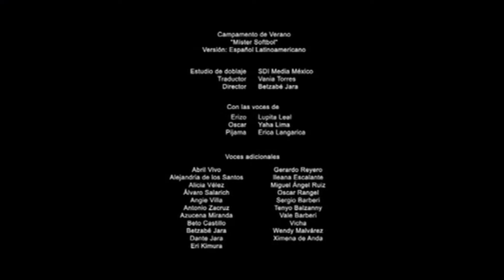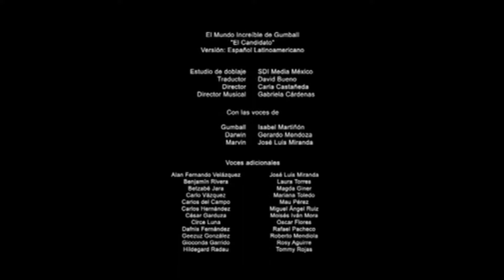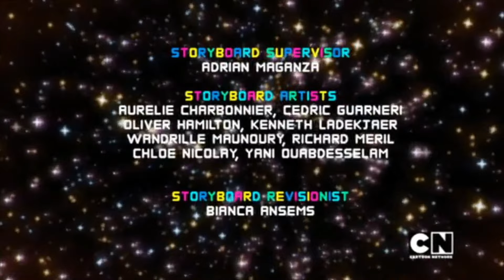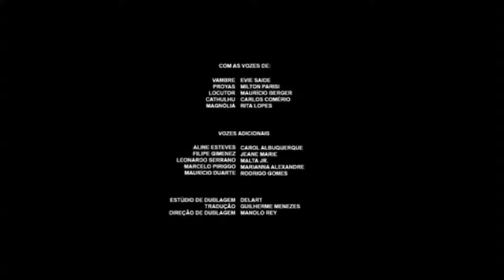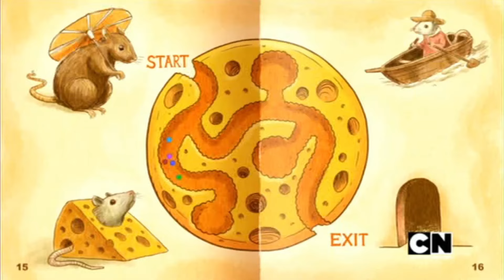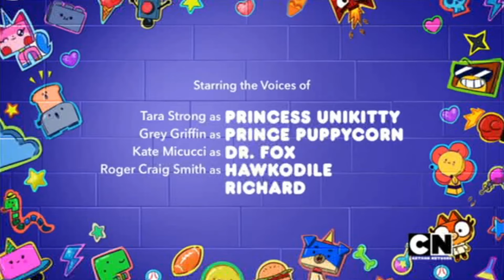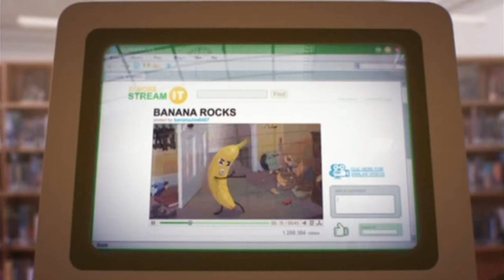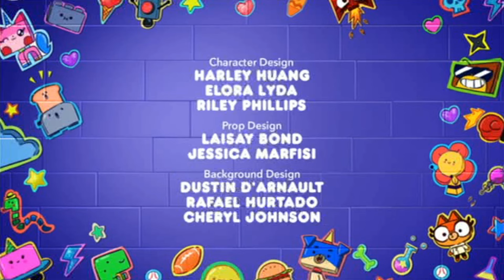[Antiguo] Tanda Comerciales Cartoon Network (Colombia/Chile) (Marzo-Abril del 2019) [Calidad Media]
[Todos los créditos a Cartoon Network y Turner, por el material utilizado en este vídeo]